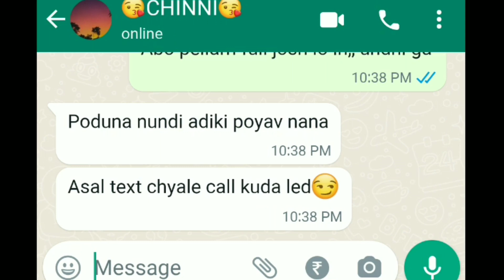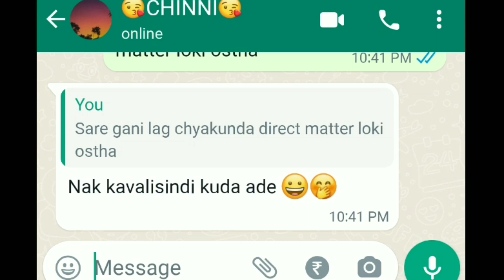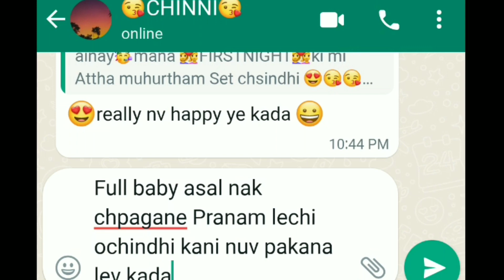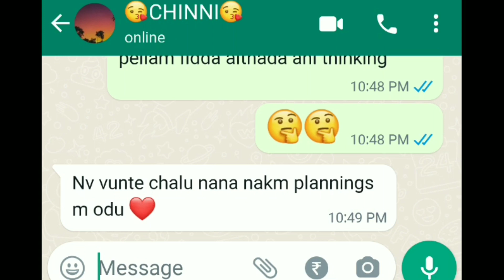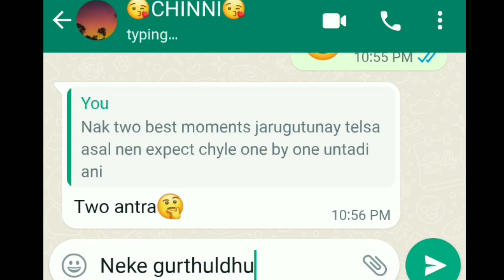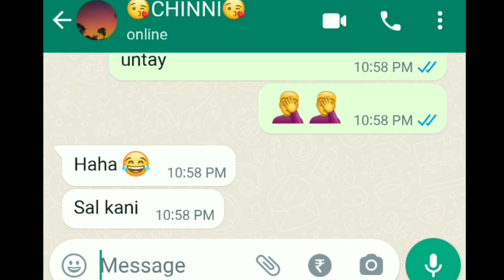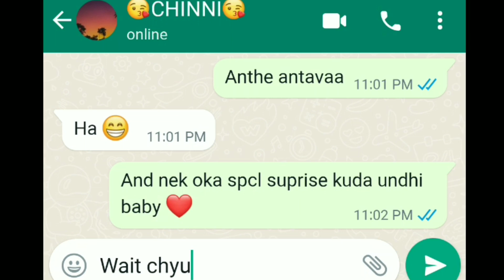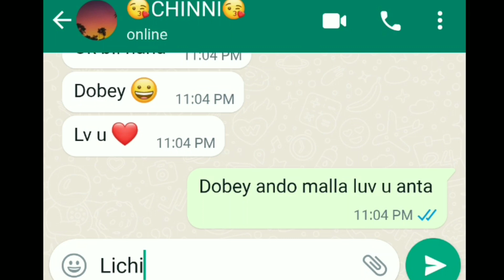|S3,EP-2|Hubby said good news to wife about There👩‍❤️‍👩 FRIST NIGHT👩‍❤️‍👩 😍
lifelinetexts

# malebesti

Non-copiright music is used in this video...

leave your valuable comments in the comments section and give it a big thumbsup if u like this video

give ur suggestions to make a video

Non_copiright content is used in this Video